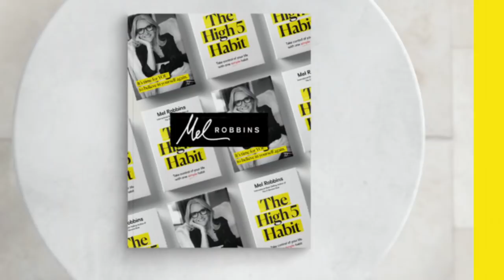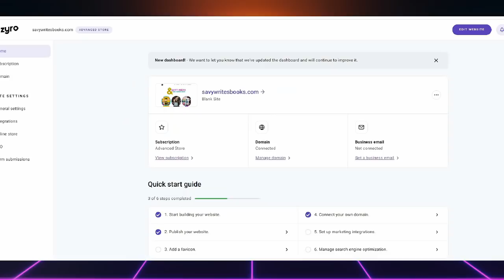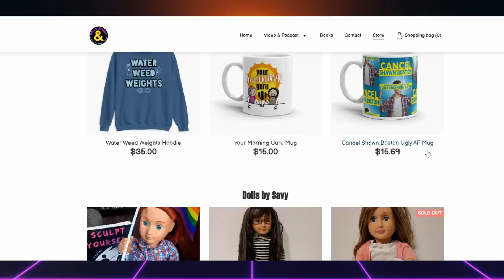MEL ROBBINS Speaks at MONAT & ERIC WORRE'S MLM EVENTS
“‘90s KIDS” NOW AVAILABLE!
“CANCEL SHAWN BOSTON” NOW AVAILABLE

My Other Books:
One Final Vinyl:
Sculpt Yourself
Beauty King